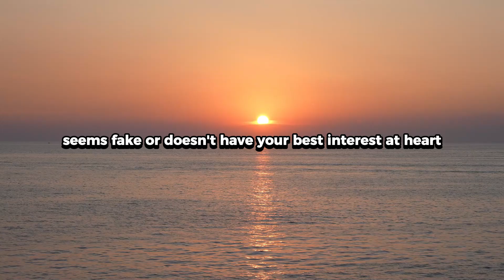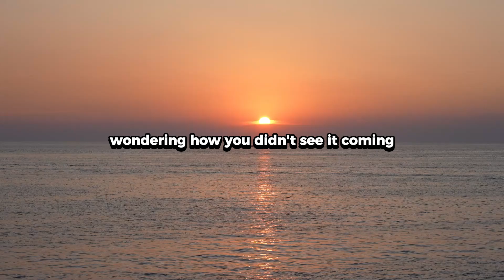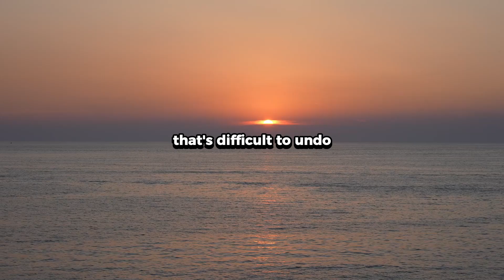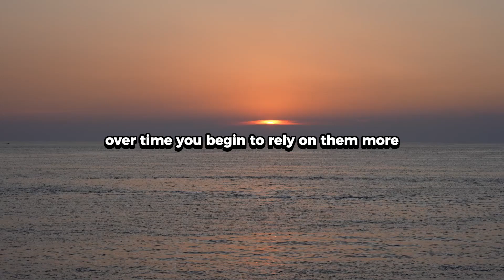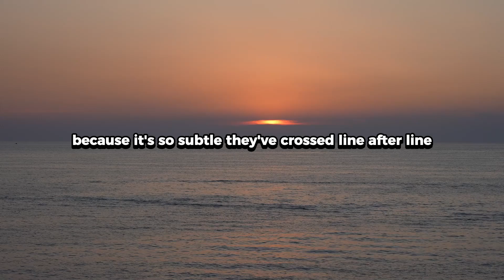8 SCARIEST Ways EVIL People Claw Into Your Life!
8 SCARIEST Ways EVIL People Claw Into Your Life!

Sometimes the most dangerous people don’t come into our lives with obvious warning signs. Evil people have subtle, insidious ways of sneaking in, wrapping themselves into your life in ways you might not even notice – until it’s too late. In today’s video, we’re revealing eight of the scariest tactics they use to claw their way in, take control, and drain you of energy and trust.